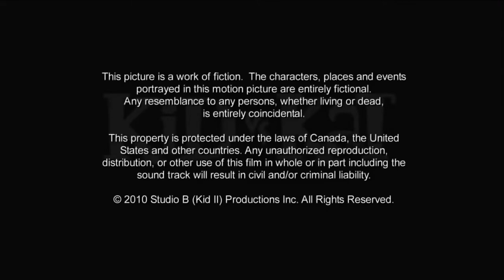Disney XD/Studio B Productions/YTV [2010]